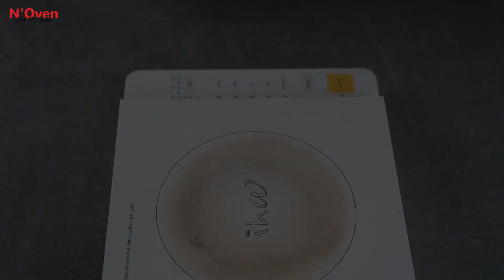Rice Flour Cake Recipe | Without Oven | Christmas Special Cake | Soft & Sponge Rice Cake | N'Oven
INGREDIENTS & PROCESS:
2 Eggs
Beat For 1 Min.
2/3 Cup Sugar
Beat Until Fluffy
1/3 Cup Oil
1 Tspn Vanilla Essence
Mix
1 And 1/3 Cup Rice Flour
1 Tspn Baking Powder
¼ Tspn Baking Soda
Sieve
1/3 Cup Milk
Mix Well
6 Inch Mould
Grease Oil
Place A Baking Paper
Pour The Batter
Spread Some Tutti Frutti
Place A Curry Pan
Pre-Heat For 5-7 Min.

© N'Oven®